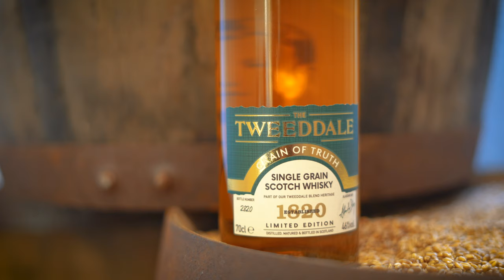Alasdair Day Introduces Tweeddale Grain of Truth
Alasdair Day, our Co-founder, recently sat down with us to discuss our sister brand, Tweeddale Whisky’s latest release, Grain of Truth. Grain of Truth is a grain whisky of uncommon composition, utilising 50% malted barley and 50% wheat.

Our award winning Tweeddale Grain of Truth is available to purchase both online as well as in our distillery shop. Why not visit us for a guided distillery tour and try Tweeddale Grain of Truth as part of the included whisky tasting.

Join our FREE Slàinte whisky club to stay up to date with our latest cask & bottling news, as well as other updates, promotions and upcoming events from Raasay Distillery by visiting